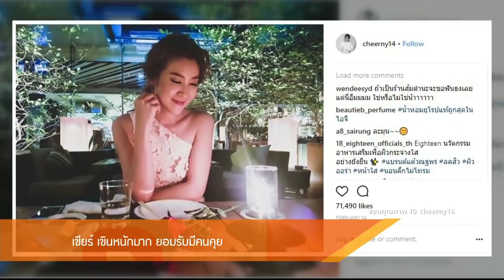Entertainment Day 280261 : เชียร์ ฑิฆัมพร เคลียร์ดราม่าดับฝันแฟนคลับ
Entertainment Day

ดับฝันแฟนคลับสองครั้งติดต่อกัน รอบแรกแม่หมี เชียร์ ฑิฆัมพร ปฏิเสธรับเล่นละครคู่กับพ่อหมี เต้ยพงศกร ซึ่งเธอบอกว่า อยากให้แฟนคลับเข้าใจ โอกาสหน้ายังมี ครั้งนี้คิวไม่ลงตัวจริงๆ ส่วนรอบสอง ไม่ยอมไปร่วมงานแฟนมีตติ้ง ของ เต้ย แต่ เชียร์ เผยว่า ติดงานจริงๆเลยไม่มีโอกาสไป ส่วนเรื่องความรัก ยอมรับว่ามีคนคุยจริงๆ